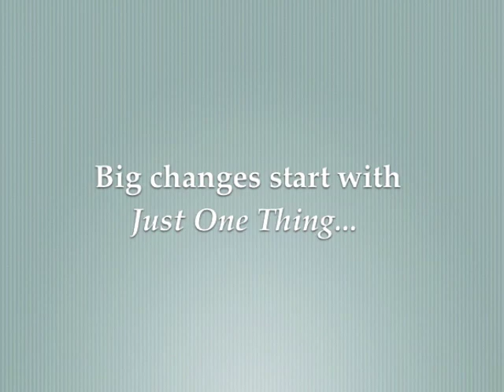Risk the Dreaded Experience - Just One Thing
How to recognize the sequencing that often leads to inhibitions, challenge your expectations and believe in yourself.

This one minute video is on how to Risk the Dreaded Experience.